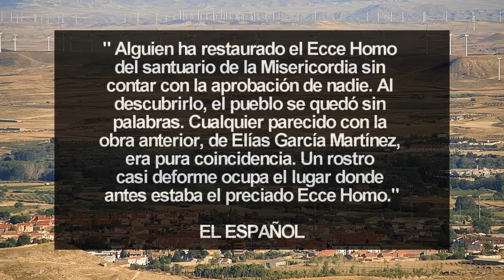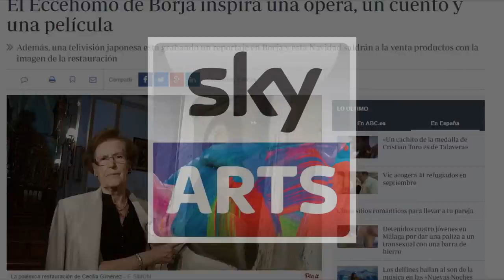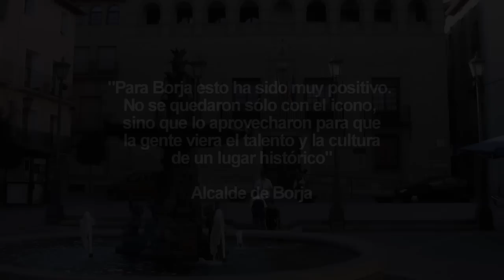¿Qué pasó con el Ecce Homo de Borja?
Esta es la historia de cómo una fallida restauración salvó a un pueblo e hizo que su protagonista pase de ser el hazmerreír  de un país a una figura digna de admiración.
Encuentra mis libros y merch del canal en mi tienda oficial